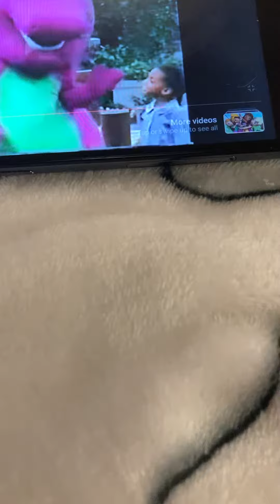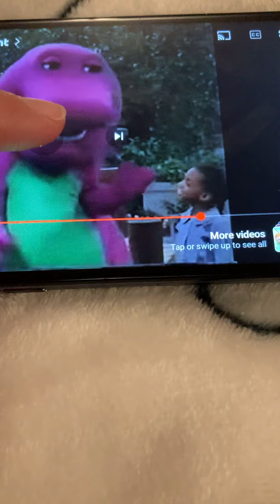Prayers for Florida from Hurricane Ian ❤️🙏🎶 a special I love you!